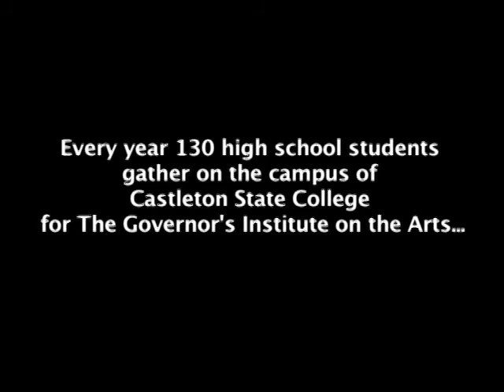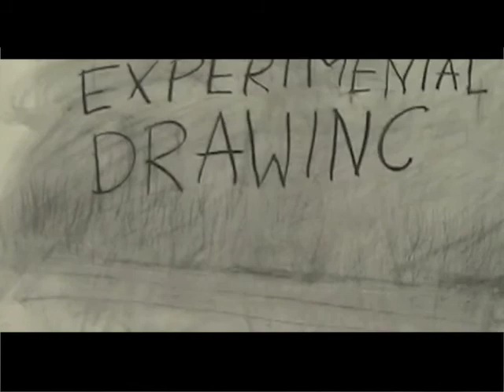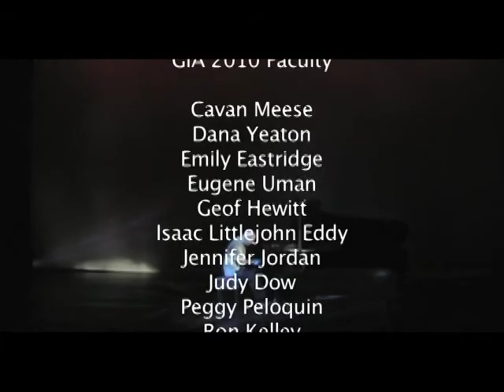Governor's Institute on the Arts short film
A short film about The Governor's Institute of Vermont's two week summer arts program. Film by Jan M. Meese